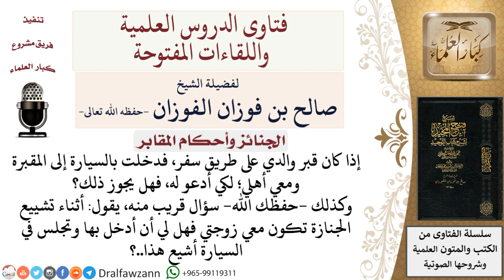ما حكم دخول المقابر بالسيارة وتجلس فيها الزوجة؟ لمعالي الشيخ صالح الفوزان